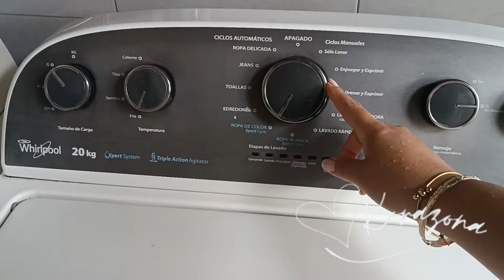🧹🫧 Limpieza de fin de semana